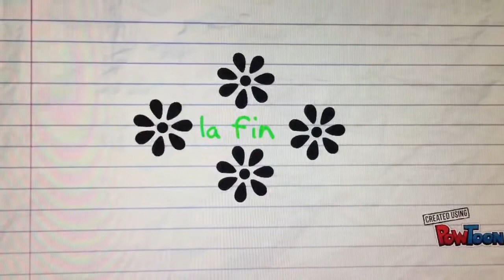Zain Javed French Project